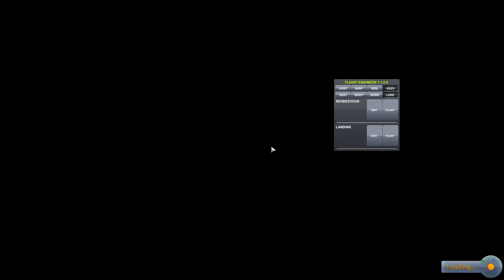Whirlgig World FFT Kerbal Space Program Gameplay Pt. 1: Tannor Mission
Welcome to Whirlgig World FFT KSP series! Today we will be landing on Tannor!